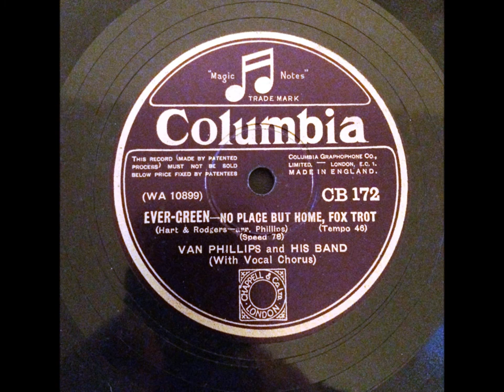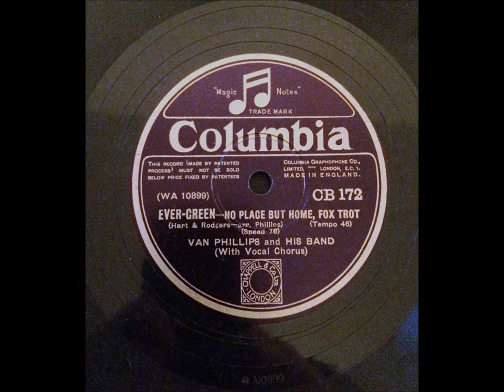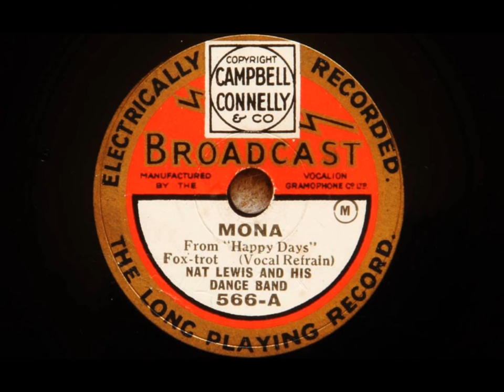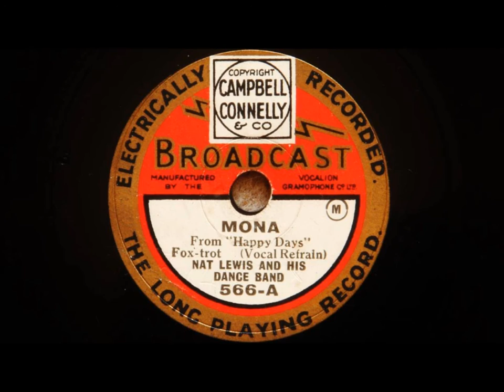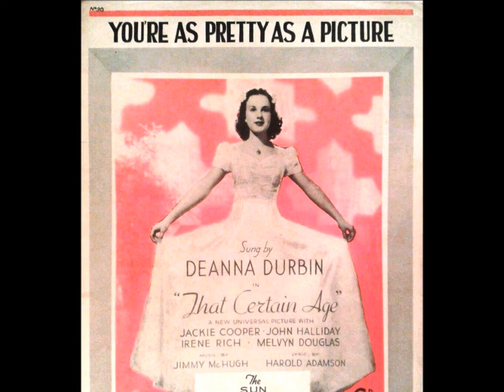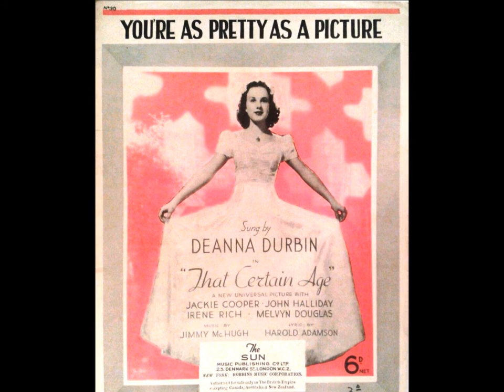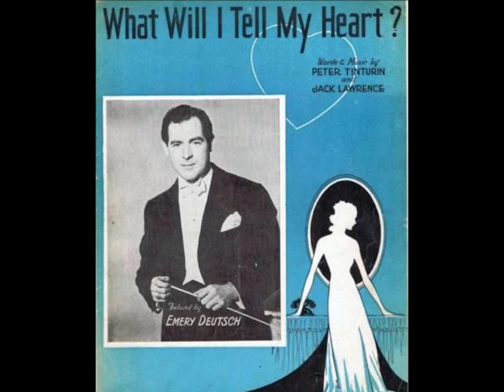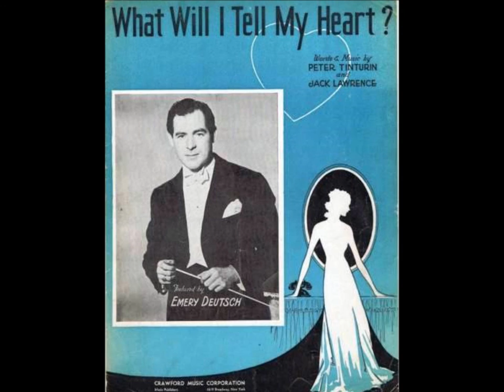Popular British Radio Music Of The 1930s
Popular British Radio Music Of The 1930s @Pax41  vintage music

1930s music - 1930s songs - 1930s dance music - 1930s British radio music

Song 1 - Van Phillips & His Band - No Place But Home - vocal Maurice Elwin - recorded 12/12/1930

Song 2 - Bertini & The Tower Blackpool Dance Orchestra - Lazy Bones - vocal Dan Donovan - recorded 9/10/1933

Song 3 - Harry Bidgood & His Dance Band - Mona - vocal Jack Plant - recorded 5/15/1930

Song 4 - Maurice Winnick & His Orchestra - One Night In Napoli  - vocal Sam Costa - recorded 3/29/1935

Song 5 - Eddie Carroll & His Music - You're As Pretty As A Picture - vocal Ivor Davies - recorded 12/8/1938

Song 6 - Billy Merrin & His Commanders - Oh My Goodness - vocal Rita Williams &amp; Billy - recorded

Song 7 - Jack Jackson & His Orchestra - Ache In My Heart - Peggy Cochrane - recorded 9/1/1934

Song 8 - Harry Roy &  His Band - What Will I Tell My Heart - vocal Ray Ellington - recorded 3/8/1937